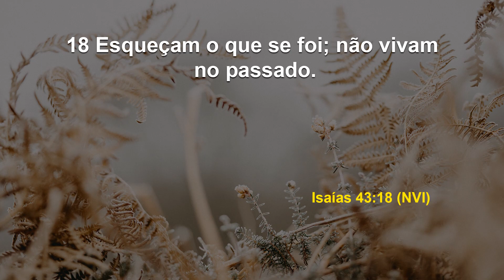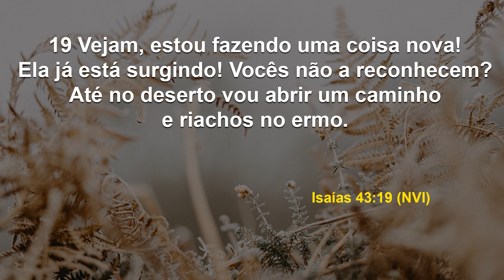Creia em definições agora, no mês de outubro! | Debaixo das Suas Asas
Data: Terça, 1º de outubro de 2024
Referências: Isaías 43:18-19 (NVI)

Neste mês você contemplará mudanças e tomará decisões importantes, seja no campo espiritual, familiar, financeiro ou sentimental, assim como a Palavra nos assegura. Tome posse!